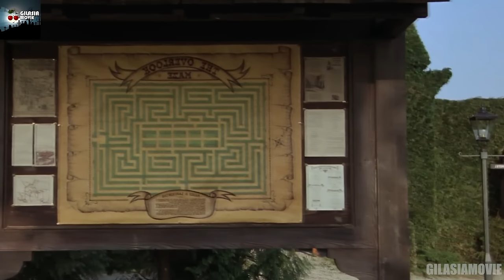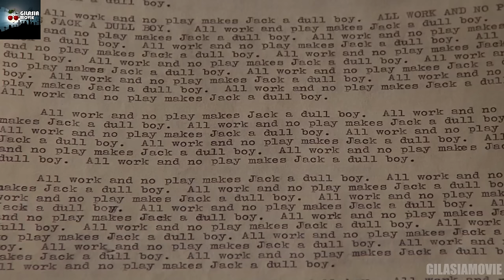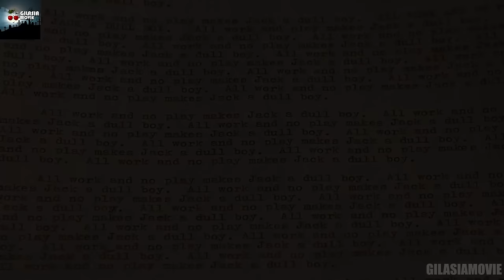هتلی نفرین شده که باعث فروپاشی روانی آدم ها و رد دادن اونا میشه | چرا درخشش مهم ترین فیلم ترسناکه؟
خلاصه و بررسی فیلم درخشش
خلاصه و بررسی فیلم Shining